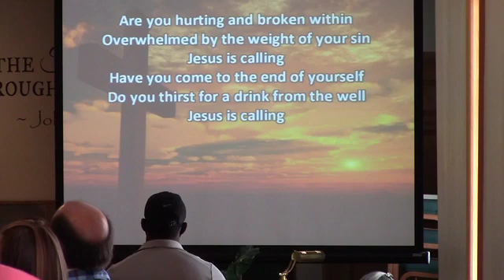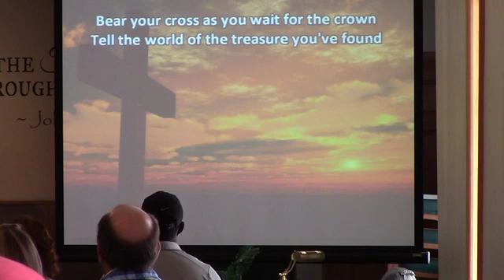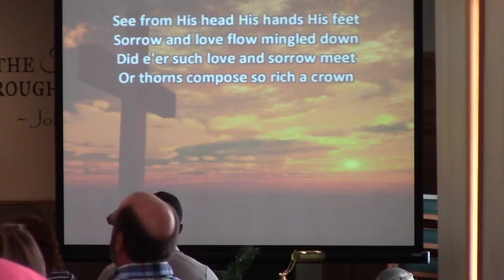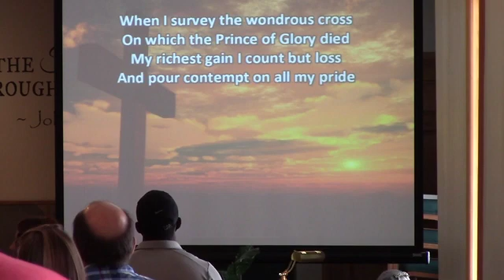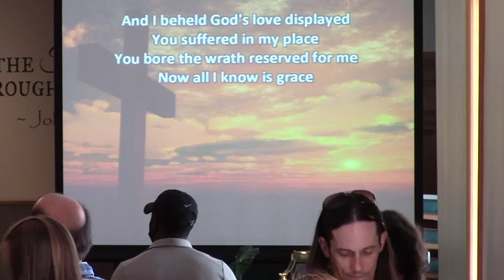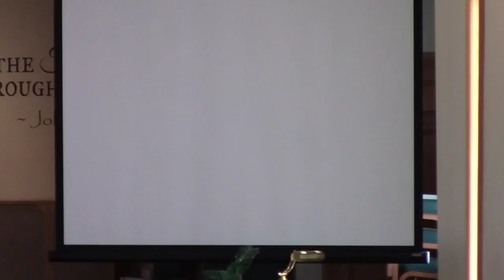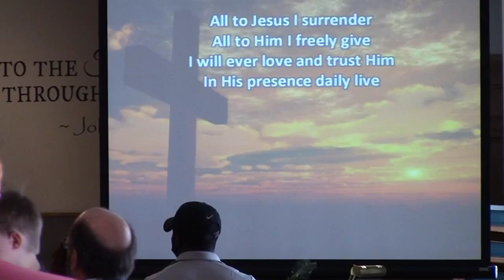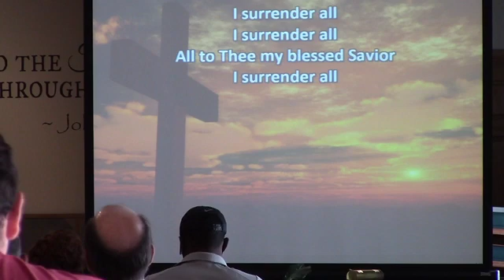August 1 Worship Service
1 Corinthians 7
God's Plan for Relationships between Men and Women